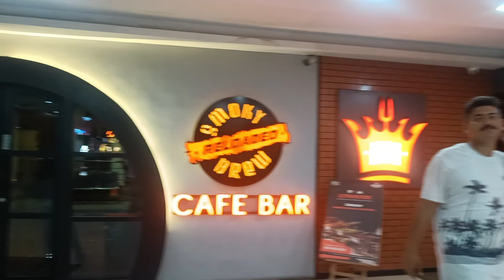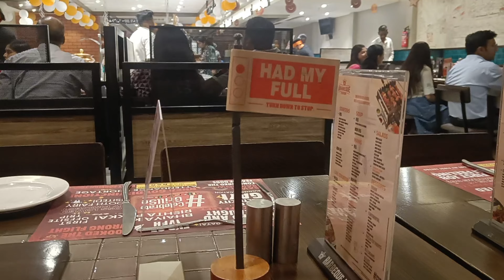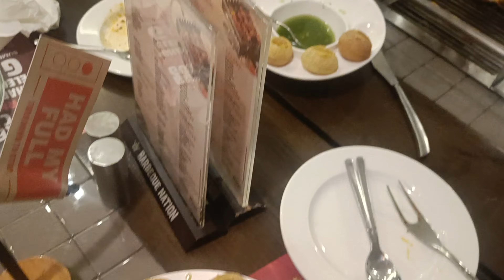सासु मां को पहेली बार लेके गए 5 ⭐ hotel में🤯|| family dinner at Barbeque nation🫅|| Army wife vlogs